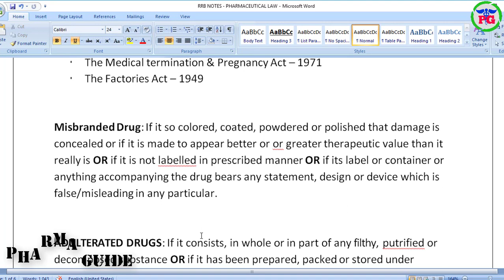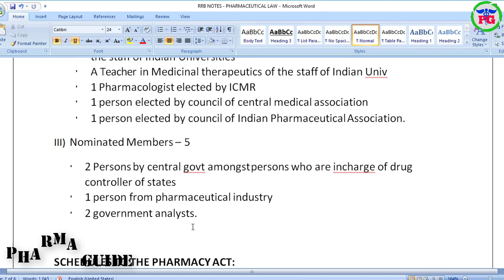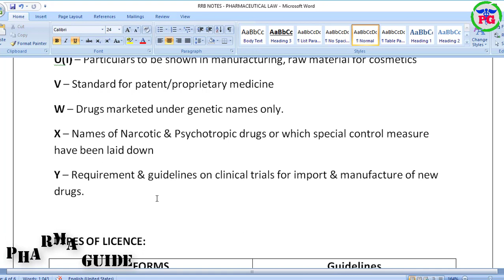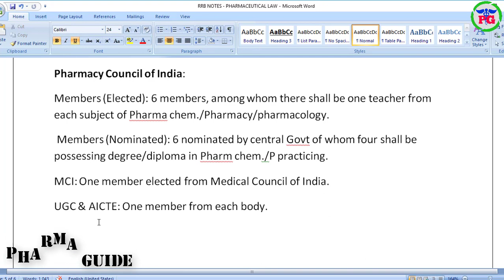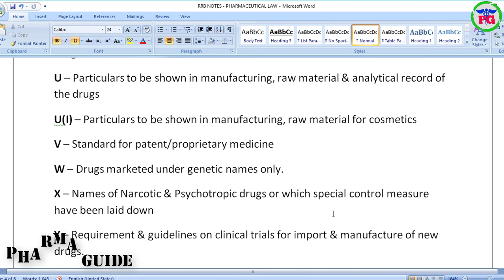RRB Pharmacist Exam రాసే ప్రతిఒక్కరు తప్పకుండా చూడాల్సిన వీడియో PART #5 RRB PREPARATION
Pharmacist Exam model book.

Pharmacist practice book

Objective pharmacy kit

RRB PHARMACIST SYLLABUS & BOOKS

Human Anatomy and Physiology, Ross & Wilson

Pharmaceutical Analysis, cvs subrahmanyam

Pharmaceutics, Lachman

Pharmaceutical Inorganic Chemistry, chatwal

Remedial Biology/Remedial Mathematics, LAXMIKANTH

Pharmaceutical Organic Chemistry, Lachman

Biochemistry, u_satyanarayan

Pathophysiology, u_satyanarayan

Computer Applications in Pharmacy,  Vishwas Bhagat

Environmental sciences, LAXMIKANTH

Physical Pharmaceutics, cvs subrahmanyam

Pharmaceutical Microbiology, nk jain

Pharmaceutical Engineering, cvs subrahmanyam

Medicinal Chemistry, Sheetal v patil

Pharmacology, Tripathi

Pharmacognosy and Phytochemistry, kokate

Industrial Pharmacy, Lachman

Pharmaceutical Jurisprudence, nk jain

Herbal Drug Technology, kokate

Biopharmaceutics and Pharmacokinetics, kokate

Pharmaceutical Biotechnology, cvs subrahmanyam

Quality Assurance, cvs subrahmanyam

Instrumental Methods of Analysis, Willard

Pharmacy Practice, cvs subrahmanyam

Novel Drug Delivery System, cvs subrahmanyam

Biostatistics and Research Methodology, LAXMIKANTH

Social and Preventive Pharmacy, Mohammed ali

Pharma Marketing Management, lachman

Pharmaceutical Regulatory Science, C. F. Harrison

Pharmacovigilance, Guru Prasad mohanta

Quality Control and Standardization of Herbals,
Vijay Madhukarrao Waghulkar

Computer Aided Drug Design,  Dr.Virupaksha Bastikar

Cell and Molecular Biology, SP Vyas

Cosmetic Science, Lachman

Experimental Pharmacology, sathoskar

Advanced Instrumentation Techniques, chatwal

Dietary Supplements and Nutraceuticals U.sathyanarayana

General Arithmetics and Reasoning by RS Aggarwal

 Google+: goo.gl/C2FVHR
CREATORS CHOICE
My Tripod